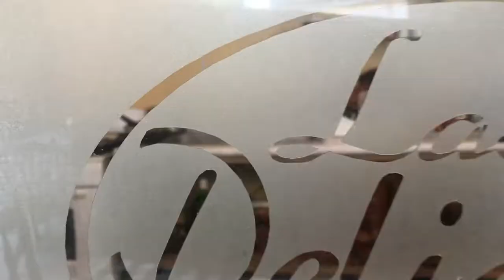Chilaquiles extremos- Pau Contreras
¡Y tu y yo también podemos hablar por aquí!

1961😱❤️ ¡GRACIAS!
Los quiero 💕
Hasta la próxima semana con un vídeo nuevo💕